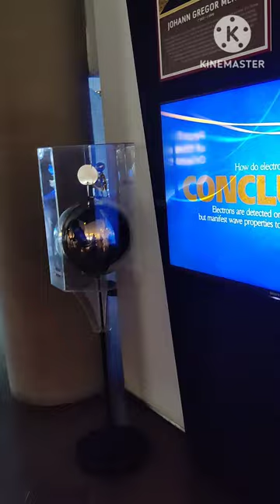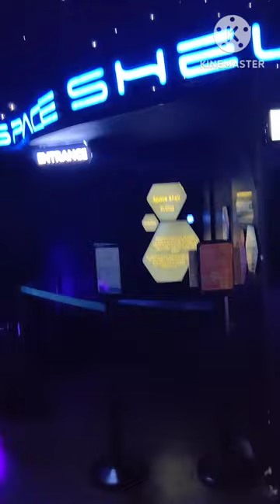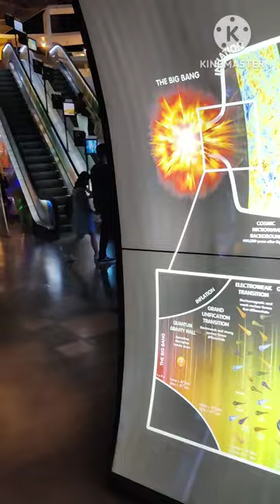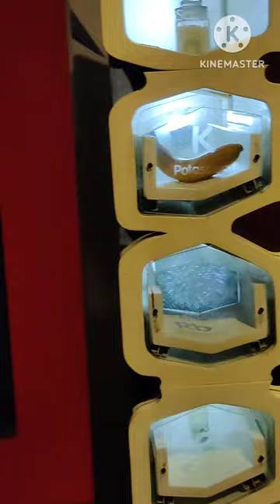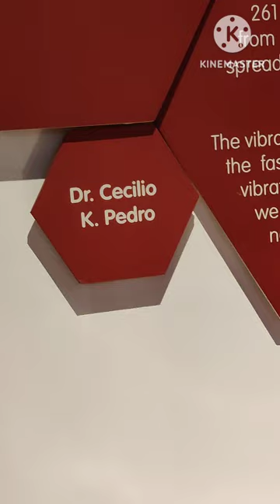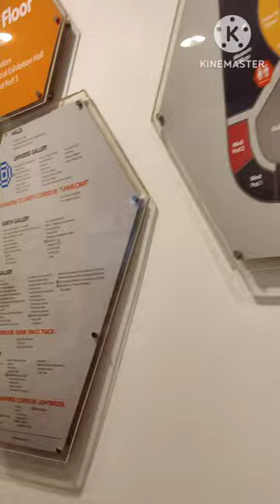Visiting "The Mind Museum"